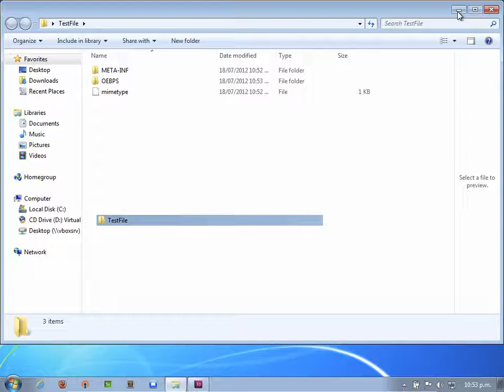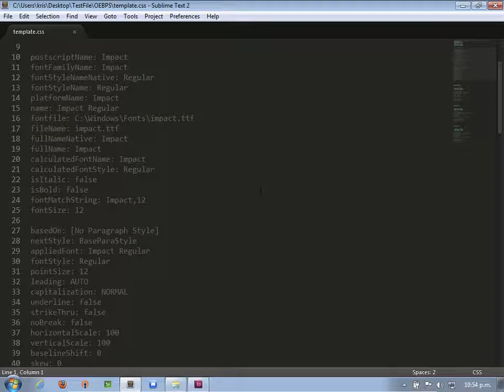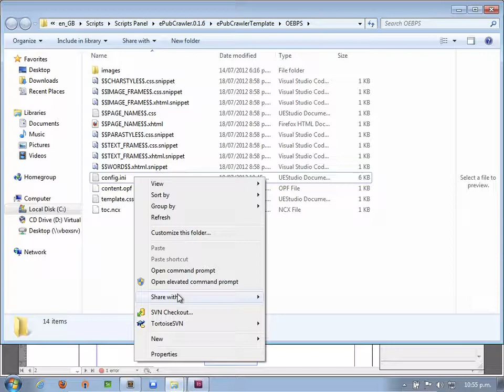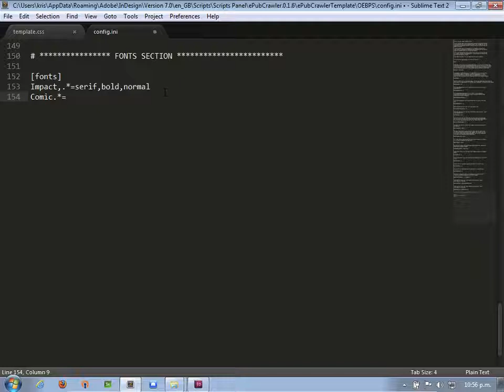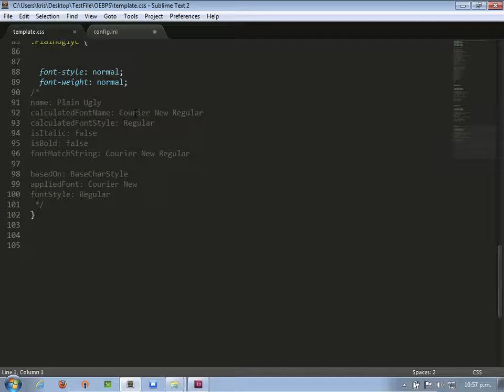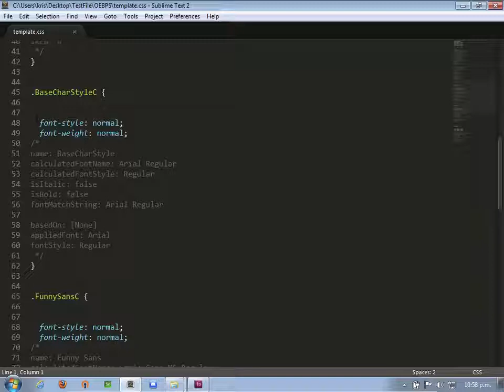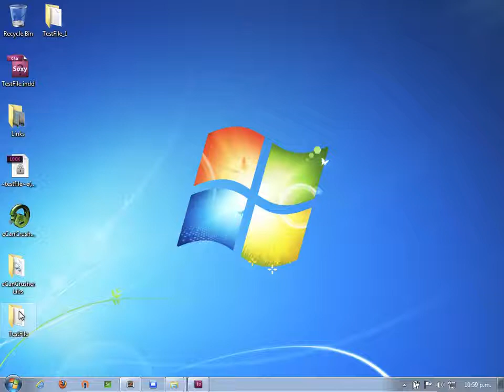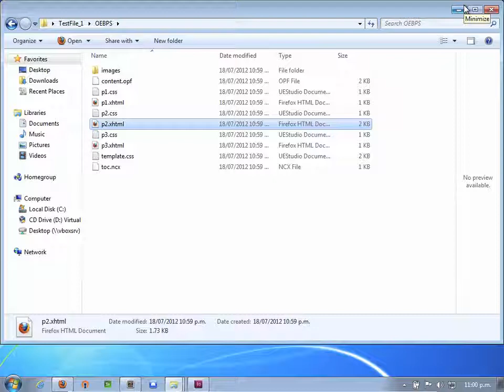#4 - Fontmapping with ePubCrawler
ePubCrawler is a tool to help converting InDesign layouts to fixed layout EPUB. Video #4 in a series.